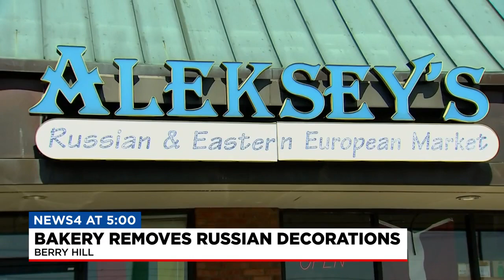Russian and Eastern European bakery in Nashville removes all Russian decorations for Ukraine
A Russian and eastern European bakery here in Nashville says they took down all Russian decorations. They did this to show they are fighting for Ukraine. News4's Marissa Sulek talked to the owner today who says customers keep flooding in to show support.